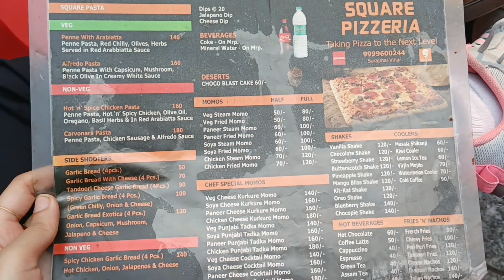Best pizza in vivek vihar😍😍 | near vivekananda college